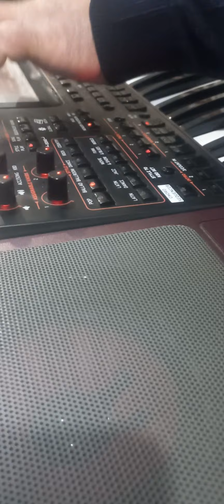nerkin bazmabert Гарик казарян